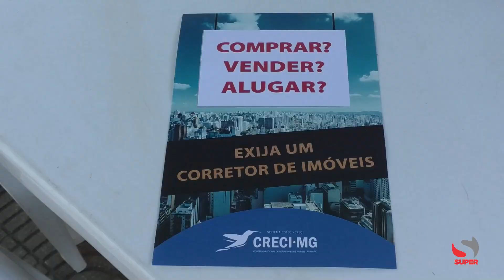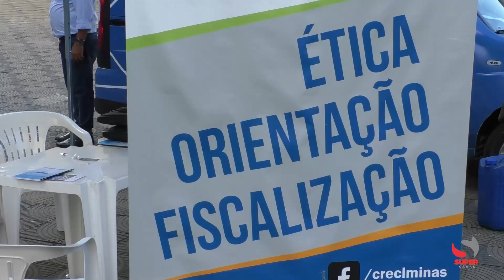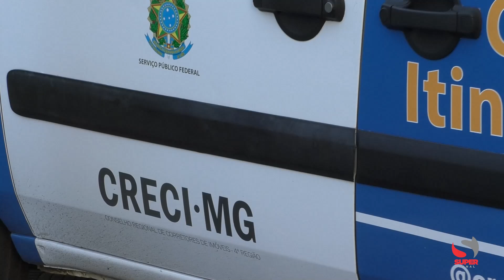Conselho Regional de Corretores de Imóveis (Creci) realiza ação no centro de Caratinga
Conselho Regional de Corretores de Imóveis (Creci) realiza ação no centro de Caratinga e reforça importância da profissão no mercado imobiliário

A equipe do Conselho Regional de Corretores de Imóveis (Creci) esteve presente no calçadão da Rua Miguel de Castro, no centro de Caratinga nesta quinta-feira, com o objetivo de destacar a importância dos corretores de imóveis na hora de realizar um negócio imobiliário. Além disso, a iniciativa visa conscientizar a população sobre a necessidade de contar com profissionais capacitados e ressaltar a atuação do conselho na fiscalização de atividades irregulares. Os corretores são profissionais que possuem conhecimentos técnicos sobre o mercado imobiliário, a legislação vigente e as melhores práticas na área.

O Creci aproveitou a ocasião para enfatizar sua função na fiscalização e regulamentação da atividade dos corretores de imóveis. O conselho trabalha para garantir que os profissionais estejam devidamente registrados e sigam as normas éticas e técnicas estabelecidas, garantindo assim a segurança e a transparência nas transações imobiliárias. Qualquer irregularidade ou conduta antiética por parte dos corretores pode ser denunciada ao Creci, que tomará as medidas cabíveis.

A ação do Creci em Caratinga foi bem recebida pelos corretores que trabalham na cidade e toda a região.